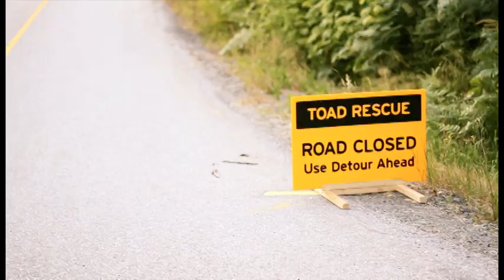Why Did the Toad Cross the Road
Congratulations to Matthew Hawkins, 3rd Annual Film Snacks winner. His entry, "Why Did the Toad Cross the Road" received unanimous praise from film snacks judges. The film won for its creativity, original story-telling, and choice of environmental topic, among other reasons

Film Snacks is a platform for the best of tomorrow's film-making talent, featuring compelling short-films that build on environmental themes.

The Ryder Lake Amphibian Monitoring Project, run by FVC, is a systematic monitoring approach which aims to identify migration patterns of the Western Toad. Currently in the Ryder Lake region there are two adult migrations and a migration of the juveniles from the breeding wetlands to the forested upland.

FVC received a temporary road closure permit from the Municipality which we used during the peak migration times. During the road closure times, the road was blocked by a barricades. FVC is looking for support to develop more permanent solutions such as tunnels because timing the road closures for the peak migration and the fact that un-caring drivers can move barricades, makes road closures problematic as a permanent solution. We are working with the community to develop the best way to resolve this and Fraser Valley Conservancy needs all the support we can receive for this program to pay for research and tunnel construction. You can support us through Toonies for Toads